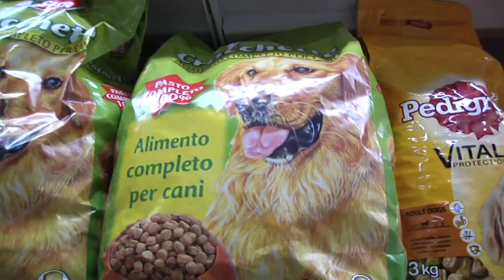cuccioli di cani i nostri consigli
Quando portiamo a casa un cucciolo di cane come dobbiamo comportarci? ecco i consigli della dottoressa Francesca Splendiani.